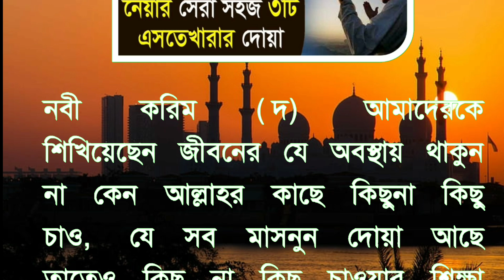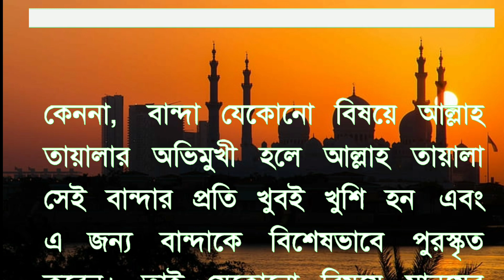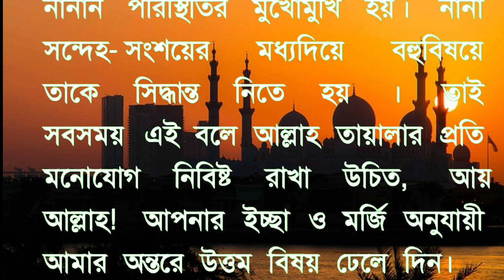১ সেকেন্ডে এস্তেখারার নিয়ম। সবচেয়ে ছোট ৩টি এস্তেখারার দোয়া। Istikhara dua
১ সেকেন্ডে এস্তেখারার নিয়ম। সবচেয়ে ছোট ৩টি এস্তেখারার দোয়া। Istikhara dua
নবী করিম (দ) আমাদেরকে শিখিয়েছেন জীবনের যে অবস্থায় থাকুন না কেন আল্লাহর কাছে কিছুনা কিছু চাও, যে সব মাসনুন দোয়া আছে তাতেও কিছু না কিছু চাওয়ার শিক্ষা আছে। নবীজি বলেছেন- ঘুম থেকে উঠে এটা চাও, বাথরুমে যাওয়া সময় এটা চাও, ঘর থেকে বের হওয়ার সময় এটা চাও, মসজিদে প্রবেশের সময় এটা চাও, মসজিদ থেকে বের হওয়ার সময় এটা চাও, রাস্তা দিয়ে হাটার সময় এই দোয়া কর,